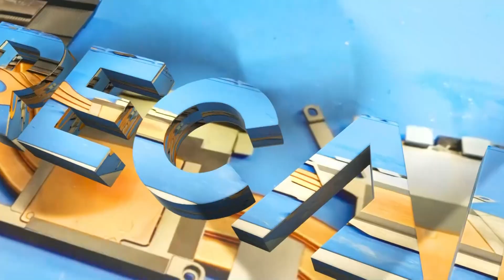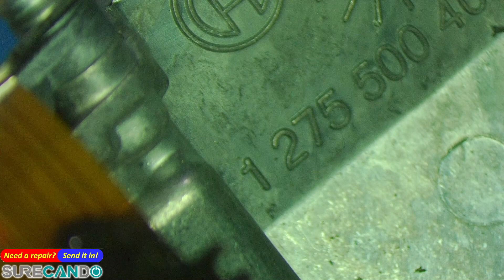DIY Gone Wrong: Troubleshooting Burnt Cable & Component Damage in AUDI A6 C7 Lane Assist (Part 2)